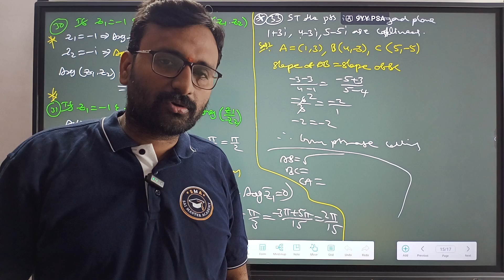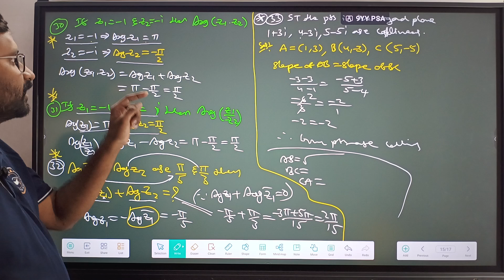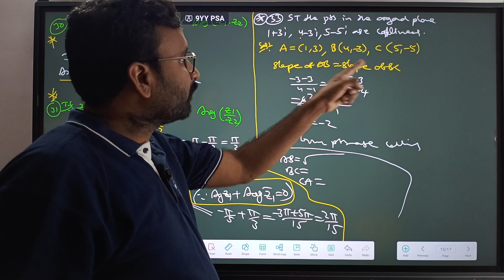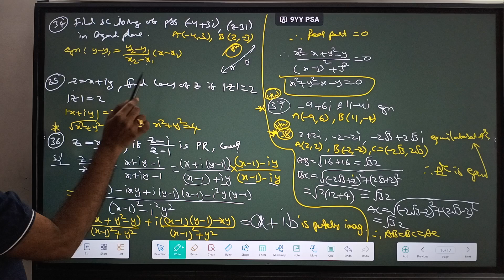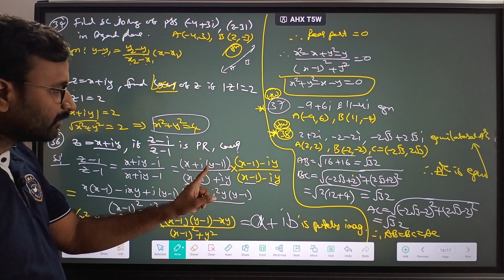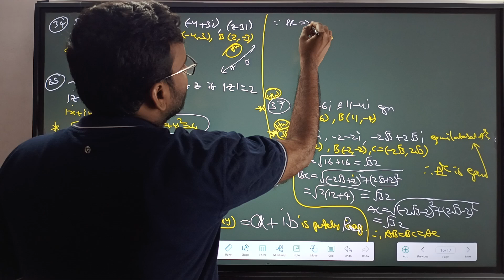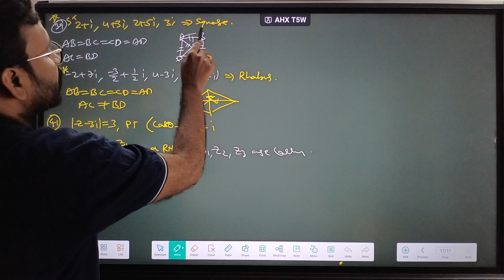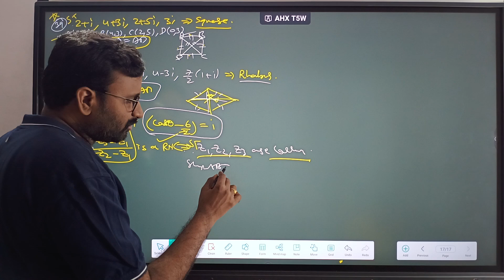|| MATHS 2A || COMPLEX NUMBERS 5 || CONCEPT & PROBLEMS OF EXCERCISE 4 || IPE || SAIMASTER ACADEMY ||